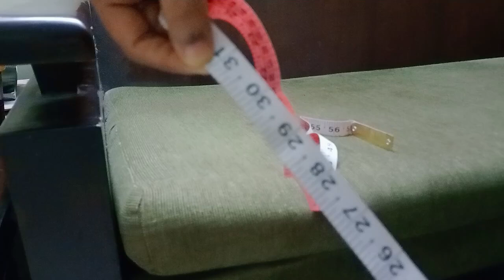Sofa covers can can stitch like a cushion cover#cushion cover#sofa cushion cover